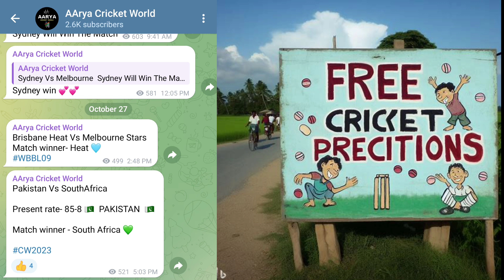RCB2024 Trading Green is advantage?? Ipl2024 rcb Rcb Updates telugu | Rcb Trade 2024